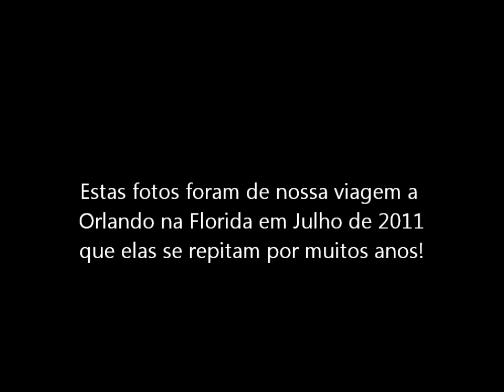Familia Silva Ferias na Disney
Familia Silva  Disney